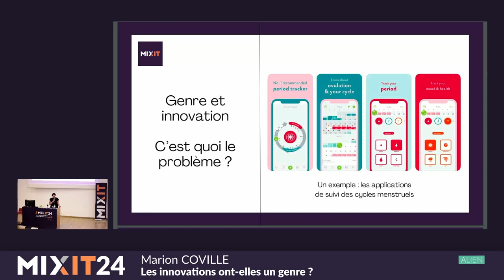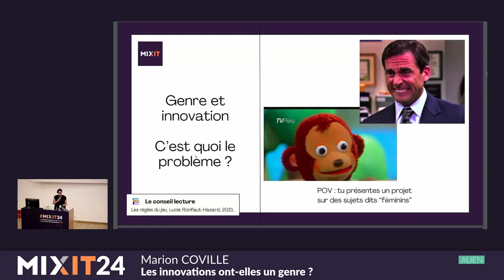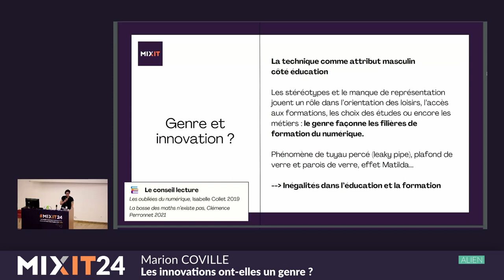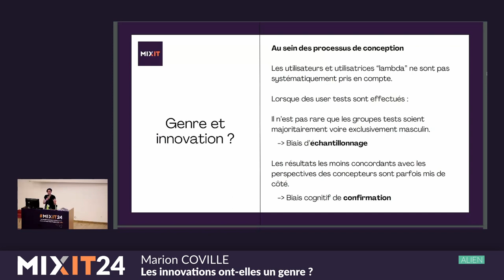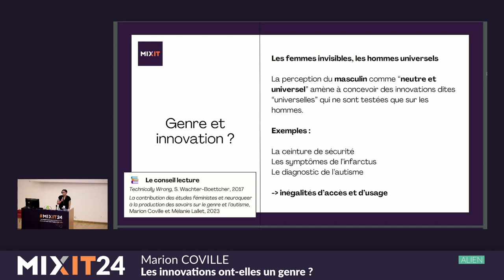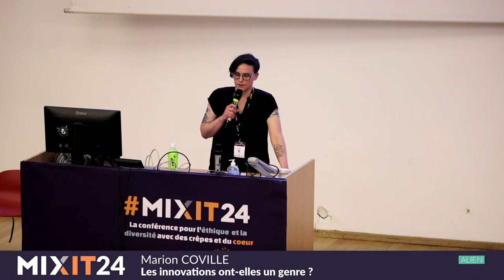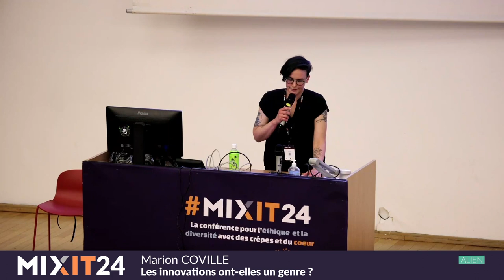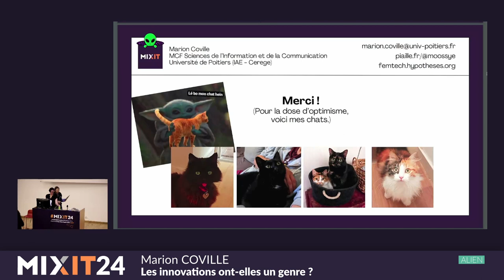Les innovations ont-elles un genre ? (Marion Coville)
Les approches féministes des sciences et des technologies remettent en cause le caractère neutre et universel des savoirs et des innovations. On entend par exemple souvent parler de stéréotypes, et il est courant de chercher à faire évoluer l'image classique (et masculine) de l'expert en tech. Mais au-delà des représentations, comment des biais de genre peuvent-ils façonner la conception ou le fonctionnement même d'une technologie ? Comment des inégalités peuvent-elles se matérialiser dans des services numériques ?

Marion Coville est maître de conférences en Sciences de l'information et de la Communication à l'Université de Poitiers. Ses recherches s'ancrent dans une approche féministe des sciences et des technologies et s'intéressent aux secteurs du jeu vidéo, du travail en ligne, du handicap et de la santé connectée. Elle est responsable du projet de recherche "Flux de sangs, flux de données : explorer les menstrutech" et co-organise le festival Les Menstrueuses.